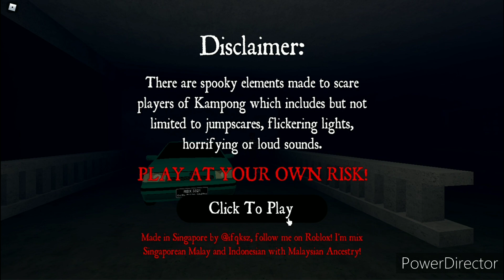izwan kena kejar dengan encik pokong (Kampong)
Hello dan Aslm guys yang masih baru dalam channel izwan2243 jangan lupa tekan tombol subsciber supaya izwan semangat untuk membuat video baru dan korang boleh follow instagram dan tiktok izwan2243 dan jangan lupa untuk follow jugak roblox izwan sekiranya korang mahu join game play kalau korang mahu add friend izwan akan pilih secara random untuk menjadi add friend jadi tak semua izwan akan add ok